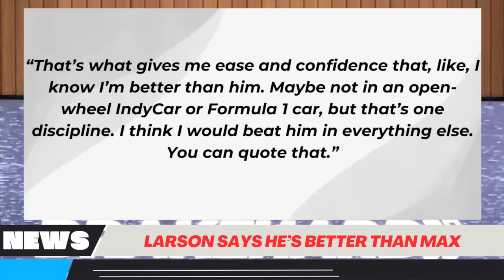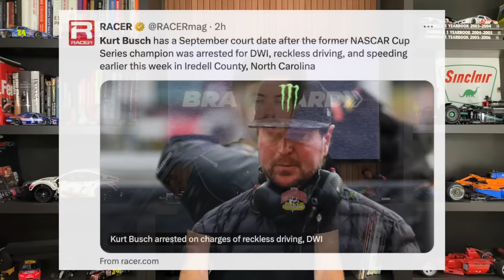Kyle Larson Says He's Better Than Max Verstappen | Kurt Busch DWI | RCR Appealing NASCAR Penalty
Kyle Larson Says He's Better Than Max Verstappen | Kurt Busch Arrested | RCR Appealing NASCAR Penalty